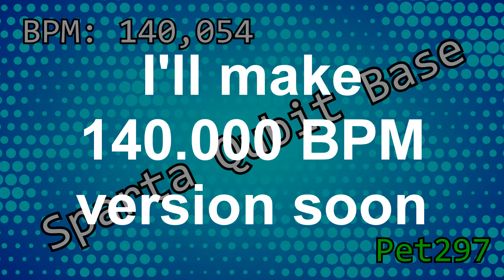[Base] Sparta Qubit Base {Contest entry} [140.000 in description]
This is my entry for the contset. This base follows the patterns of Cosmic Console's NO BGM remixes. The BPM is also based on it. I''ll make 140.000 version soon. The base is 8-bit.